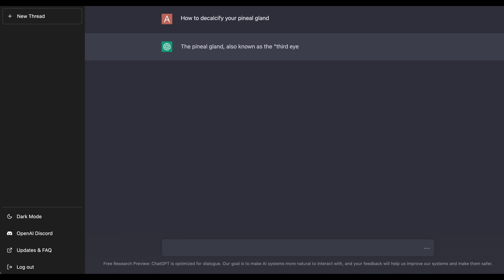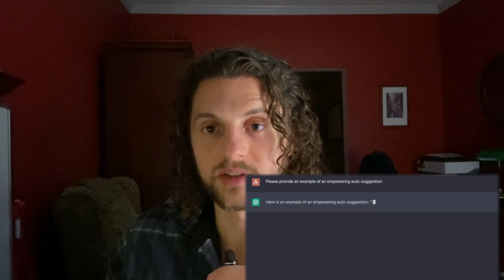OpenAI's ChatGPT Implications for Spiritual Entrepreneurs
In this video, we explore the implications of OpenAI's ChatGPT technology for spiritual entrepreneurs.

ChatGPT is a groundbreaking artificial intelligence system that can generate human-like text, leading to exciting possibilities in the field of natural language processing and machine learning.

But with these advancements comes a need for ethical considerations and a deeper understanding of the role technology plays in our lives.

Join us as we delve into the future of spiritual entrepreneurship and the role of AI in shaping it.